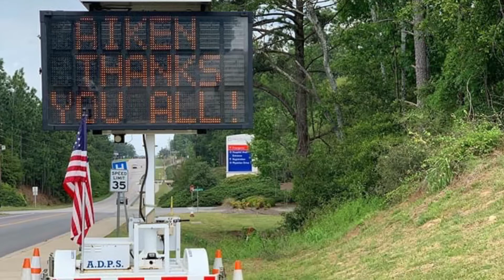Caring 4 The Community - Bridget Denzik Story